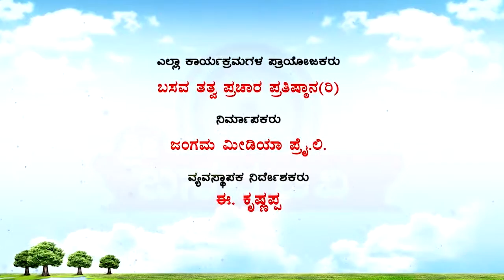Sri Basava Tv- Shranara Sandesha- Krishnappa- Ep 52